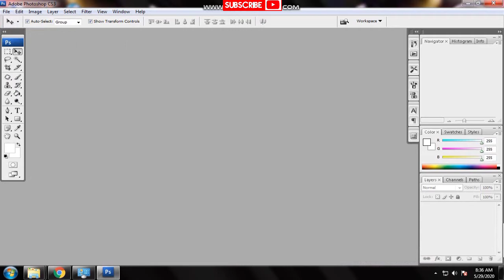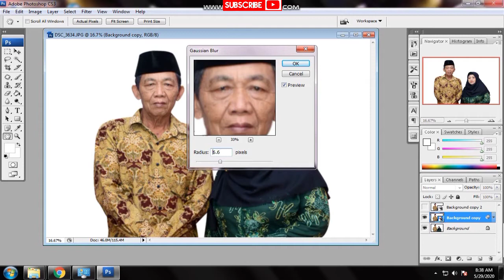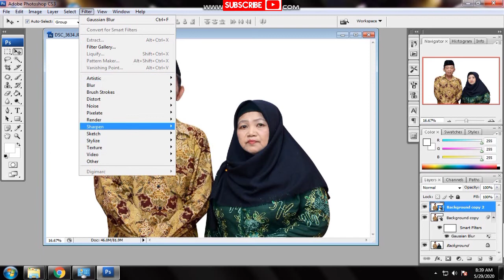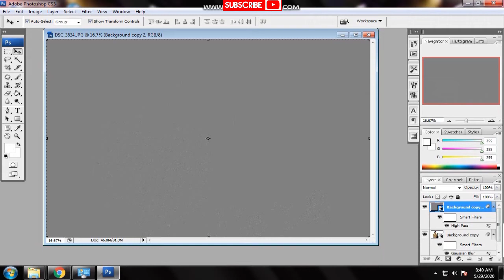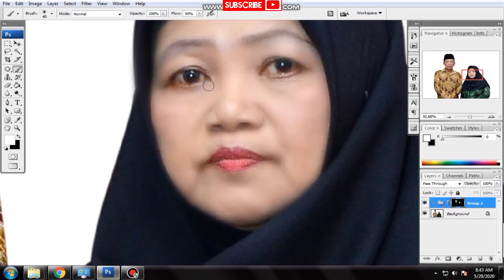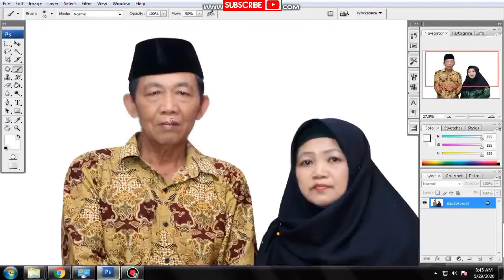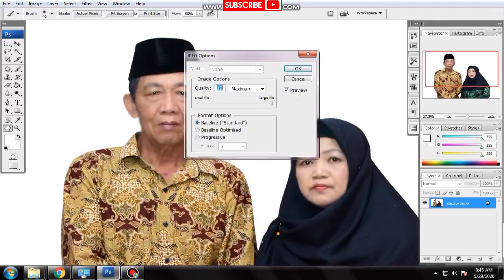CARA MUDAH MENGHILANGKAN KERIPUT PADA WAJAH DI PHOTOSHOP ( HIGF AND SKIN SOFTENING )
CARA MUDAH MENGHILANGKAN KERIPUT PADA WAJAH DI PHOTOSHOP

mohon Maaf Apabila Videonya Kurang Berkenan, Karena Alat Yang Kami Gunakan Belum Bisa Maksimal, InsyaAllah Kedepannya Akan Kami Perbaiki Lagi.,
Mohon Dukungannya Untuk Chanel Ini.,
Atas Dukungannya Saya Ucapkan Terima Kasih.,